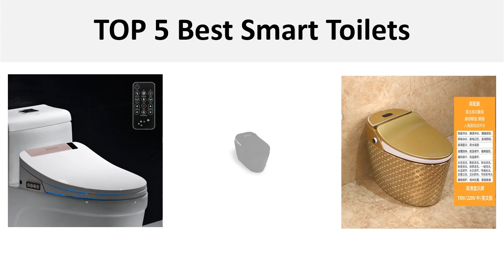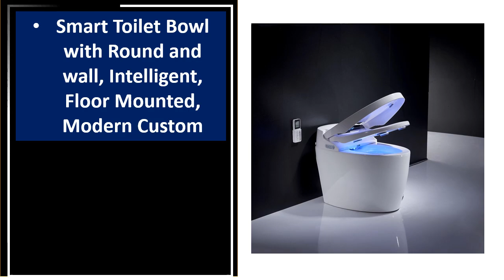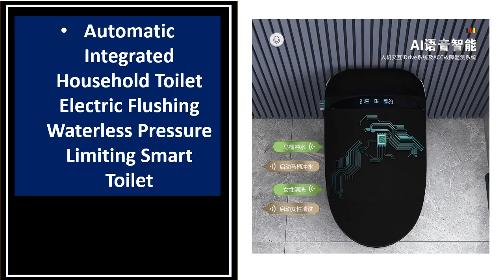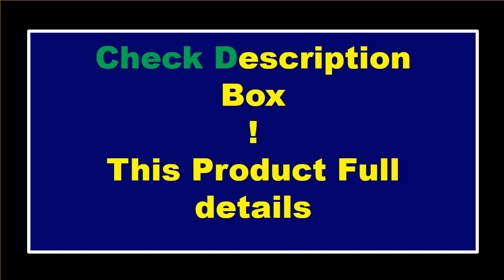TOP 5 Best Smart Toilets Review 2024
1.Toilet Smart Toilet Bowl Toilet Seat Lid Auto Dual Flush Heated Seat Warm Water Air Dryer Toilet For Bathroom Toilet Elongated

2.Smart Toilet Bowl with Round and wall, Intelligent, Floor Mounted, Modern Custom

3.Golden Smart Toilet Color Gold Integrated Automatic Toilet Constant Temperature Titanium Sit Toilet

4.Automatic Integrated Household Toilet Electric Flushing Waterless Pressure Limiting Smart Toilet

5.Bathroom Smart Toilet Seat Cover Electronic Bidet Clean Dry Seat Heating Gold Intelligent Led Light Toilet Seat Remote Control